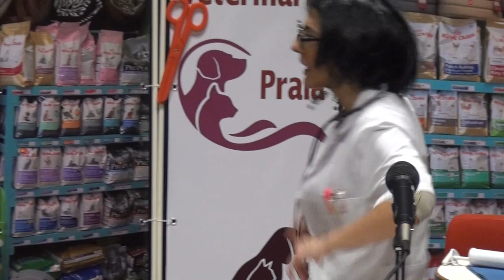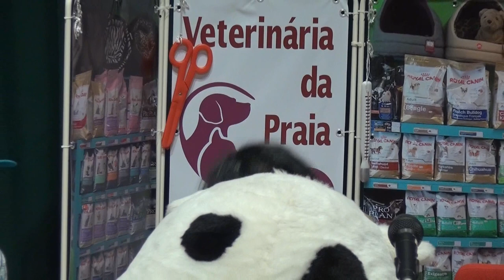Primeiro Bailinho Carnaval 2020